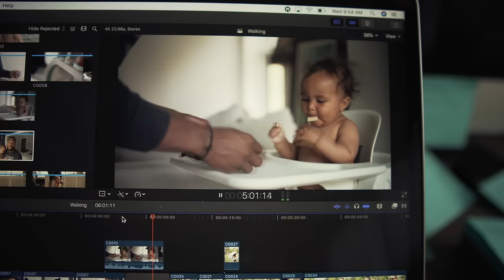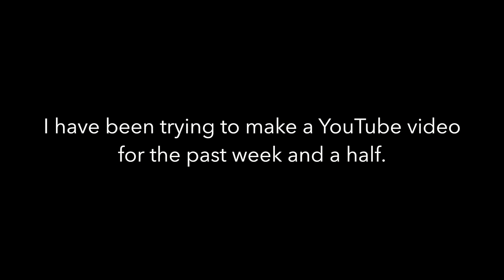Teaching baby how to walk.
Teaching Maddie how to walk this day taught me something about myself. We all have to take things one step at a time in our lives and I think that's something we all can relate to. But, I think what we forget about are the baby steps, taking small steps at a time, trusting the process and letting the journey mold you. After having a hard time the past few days seeing my 9 month old daughter get after it made me realize to trust God in this new journey.

This is what we use to help Maddie with her walking.

Intro Video.

EQUIPMENT.

CAMERAS:
SONY A6500

LENSES
Vlogging Lens
SIGMA 16MM F1.4

Cinematic Lenses
Mitakon 35MM F 0.95
Sony 85MM F1.4 GMaster